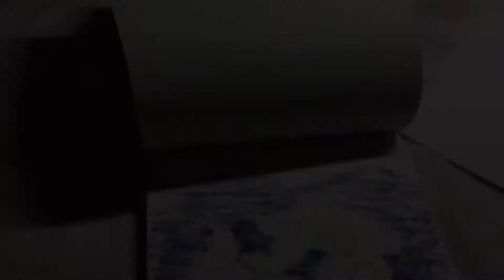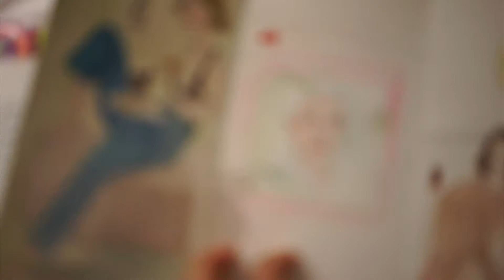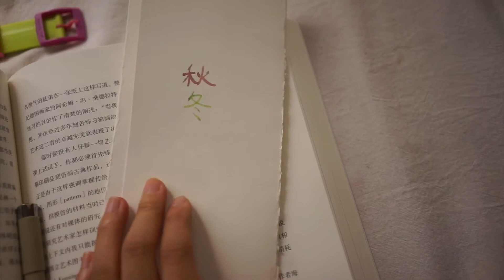Sketchbook tour with RickyLI//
Sketchbook tour
Most of the drawings in this video won’t cost too much time! Let me know if you like this video!
First part is about quick sketches while working breaks
Second part is a series of girls in four seasons